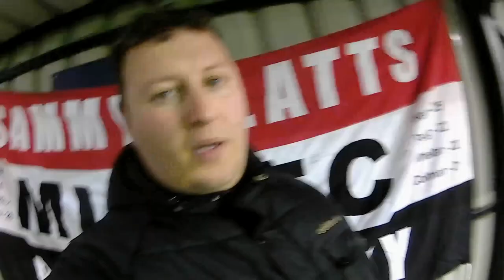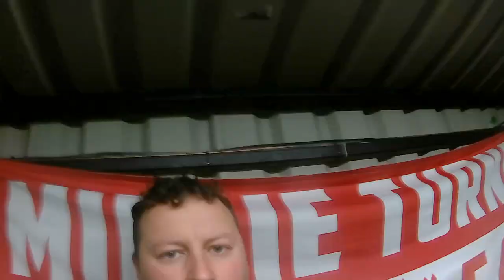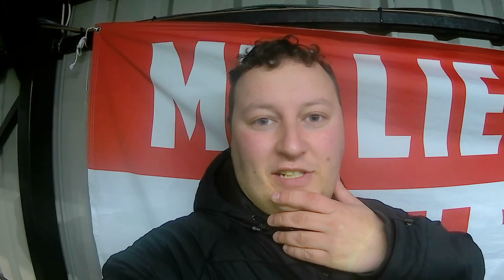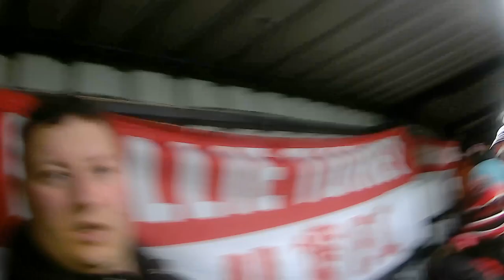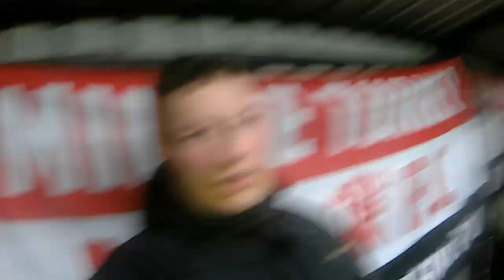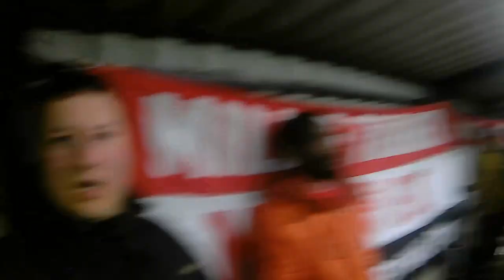MU Women Away Day's Vlog Birmingham City 11.12.19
My Vlog of Manchester United Women playing away to Birmingham City at Sulihull Moors in Birmingham in the Continental Tyers Cuop Group Stage